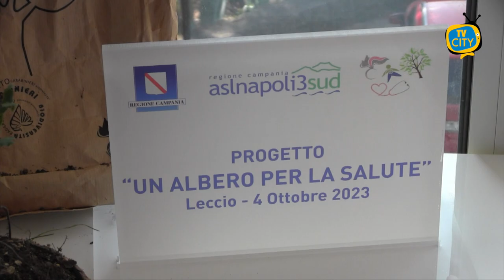Sul futuro del Maresca, Russo: "Implementare attività previste dal decreto"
“Vanno implementate le attività previste dal decreto”: sono le parole del direttore generale dell’Asl Napoli3sud Giuseppe Russo, intervenuto ieri all’iniziativa “Un albero per la salute” all’ospedale Maresca di Torre del Greco.

Concetti ribaditi anche dal neo direttore sanitario del presidio ospedaliero Alessandra Gimigliano.